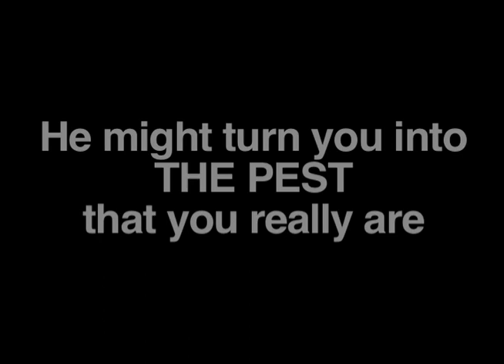The Pest: trailer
trailer for my Video Workshop project